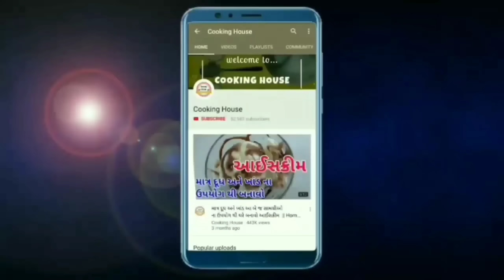જૂનામાં જૂની શરદી ઉધરસ દુર થઇ જશે ફક્ત 1 જ મિનીટ માં (ખાસ જોજો) / ukalo recipe in gujarati corona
ukalo recipe in gujarati corona